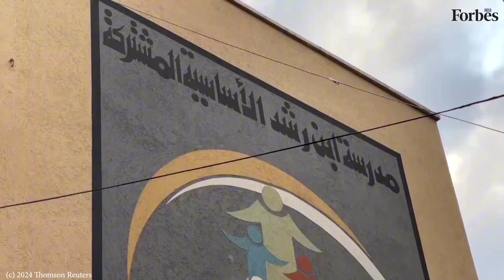On the eve of Oct 7 attack anniversary, Israel continues barrage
As Israel launched deadly strikes in Gaza on Sunday, its forces also continued battering Beirut's southern suburbs, in the most intense bombardment of the Lebanese capital since the conflict escalated last month. Israel's military said it was conducting targeted strikes on Hamas and Hezbollah, coming as the country prepares to mark one year since the Palestinian militant group's October 7 attack on southern Israel